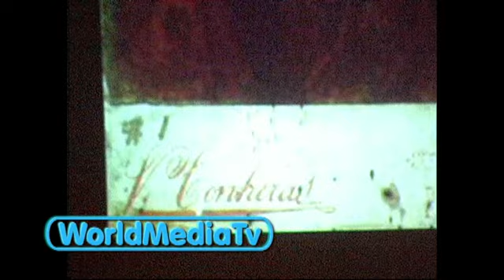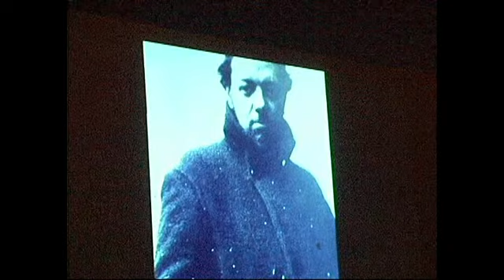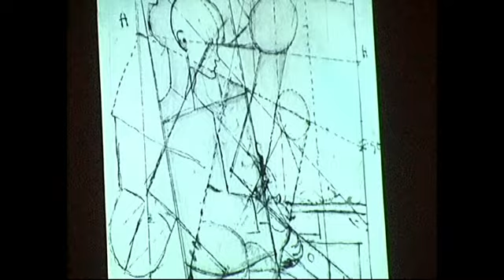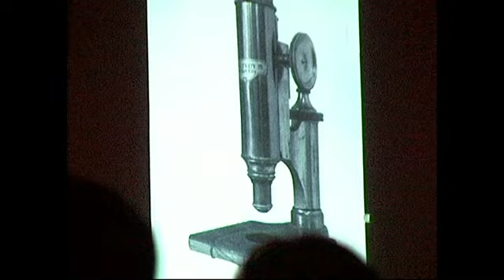Frida Kahlo y Diego Rivera.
Vida y obra de dos pintores Mexicanos, que fueron pareja murals under the stars at molaa museum of latin american arts